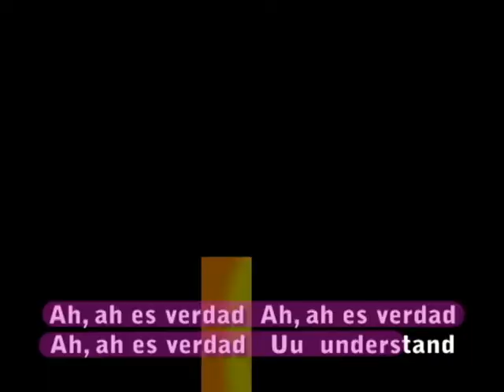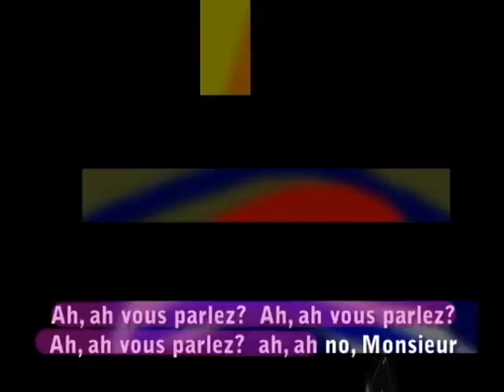FORO DISTRITAL DE CLAN ANDRES BELLO 2011 MERIDA VENEZUELA KAREOKE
SCOUT DE VENEZUELA, DISTRTITO ANDRES BELLO MERIDA VENEZUELA, KAREOKE EL COSTO DE LA VIDA JUAN LUIS GUERRA